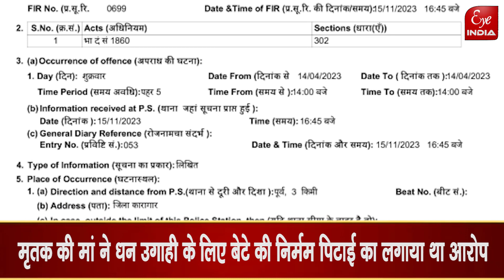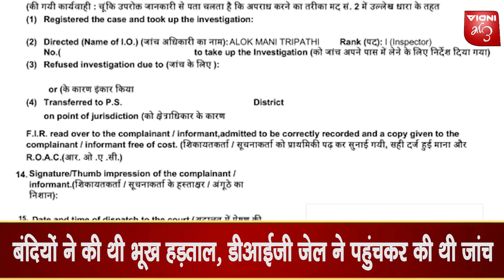Sitapur जेल की डिप्टी जेलर और चीफ वार्डन पर बंदी की जान लेने का केस दर्ज होने से मचा हड़कंप !